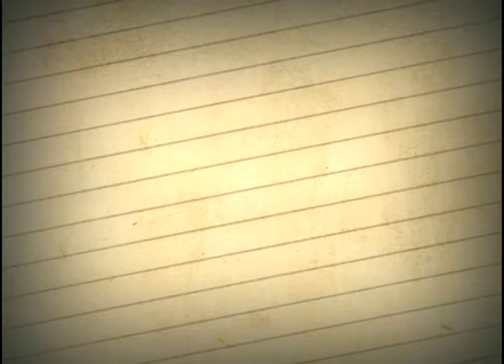Geração: atriz mineira Thaís Garayp participa do programa - Bloco 1 de 3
A atriz mineira Thaís Garayp, famosa por atuar em telenovelas Globais, bate um papo com a jornalista e apresentadora do programa Geração,  Nathália Bini.  Ela revela bastidores da telinha, do teatro e do cinema.

No programa, ela lembra momentos de sua carreira e alguns de seus trabalhos para os alunos da Escola Estadual Ruy Pimenta, de Contagem. E se emociona ao falar dos pais e também de seus sonho. Thaís responde sobre beijo técnico, sobre os bastidores das gravações na TV e no cinema. E dá dicas para os adolescentes.

A atriz nasceu em Belo Horizonte e começou a fazer Ballet, no Palácio das Artes, na década de 60. Cursou Engenharia Civil e foi estudar também canto. Thaís Garayp iniciou sua carreira no Coral Ars Nova, da UFMG, um dos mais importantes do país. Depois foi convidada a participar do grupo musical "Nós & Voz", com o qual estreou no teatro em “Mulheres de Hollanda”, um musical de sucesso em Belo Horizonte, dirigido por Pedro Paulo Cava.

No currículo, a atriz soma várias peças e apresentações musicais nacionais e internacionais, oito curtas, dois longas e tornou-se conhecida do grande público, ao participar da novela global “Como uma Onda”.  Entre as novelas da Globo, Caminho das Índias, segundo a atriz, é um dos seus papéis mais lembrados na televisão.